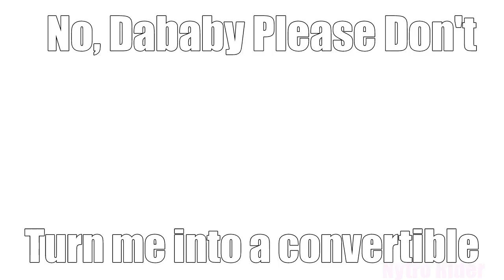CEO of Convertibles (t4thdoh100k)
My entry for the t4thdoh100k mega collab